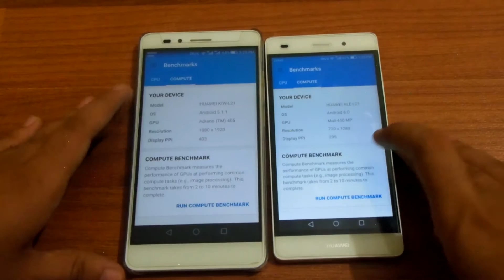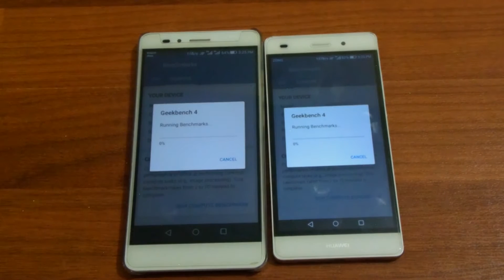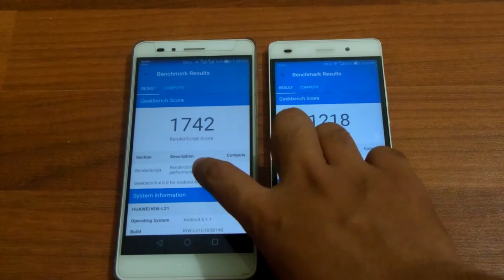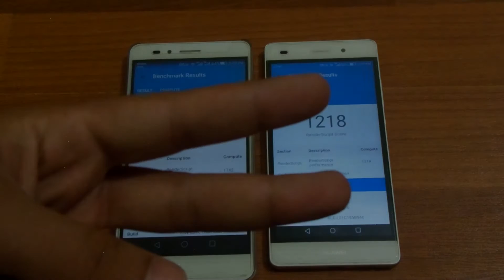Huawei Honor 5X vs Huawei P8 Lite | GeekBench 4 Comparison (GPU Test)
This is Sabeeh Saqib. In this video I am Gonna be comparing the GPU Benchmarks of Huawei Honor 5X and the Huawei P8 Lite using the GeekBench 4 Application. I already did a CPU Test, so checkout my channel for that

Check out The About Section of My Channel For More.